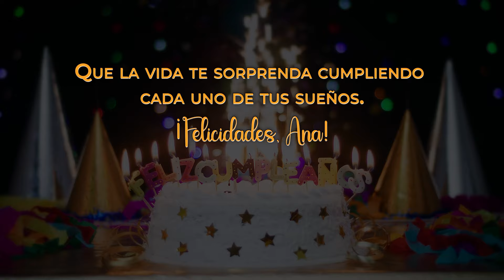Feliz Cumpleaños 🎉 ANA 🎉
Cumpleaños Feliz  Ana
🎶 ¡Celebra de manera única! 🎶
Dedica esta versión personalizada de 'Cumpleaños Feliz' con el nombre del festejado para sorprenderlo,
 o disfrútala con tu propio nombre para hacer tu día aún más especial. 💝🎉

    Amigos, familiares, papá, mamá, hijos, tíos, suegros, ¡y más!

🎊 Cómo usarlo:
2️⃣ Proyecta el video durante la celebración para sorprender al homenajeado.

🛠️ ¿Qué hace que este video sea único?
✔️ El nombre del festejado aparece en grande para una experiencia personalizada.
✔️ Diseño colorido con globos, confeti y un toque festivo.
✔️ Duración ideal para compartir fácilmente (1:24 minutos).

💌 Haz que su día sea aún más especial con este regalo personalizado lleno de alegría y cariño. ¡Dale play, comparte, y celebra como nunca! 🎊

👉 Revisa nuestro canal para encontrar mas versiones con "Mamá", "Papá", "Amigo", "Hijo", "Nombres", y ¡muchos más! 🥳

Feliz cumpleaños personalizado con nombre"
"Canción de cumpleaños con nombre"
"Cumpleaños feliz con nombre"
"Canción cumpleaños para "
"Cumpleaños feliz nombre personalizado para WhatsApp"
"Feliz cumpleaños con nombre para regalar"
"Feliz cumpleaños personalizado en español"
"Feliz cumpleaños con nombre para compartir"